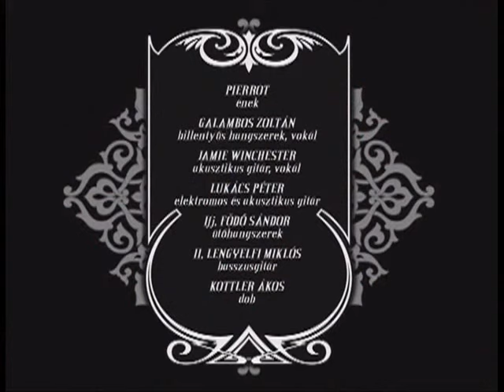Pierrot: Meglesett a Hold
Zene: Pierrot; szöveg: Pierrot
Előadó: Pierrot

Pierrot 'Meglesett a Hold' című dala, mely többek között a 2009-es  'A második felvonás' lemezen is megtalálható.

Dalszöveg:
Álarcot kötök
bús képű művész leszek
s meg sem értenek
rám néznek és látni fogják őt,
a költőt,
a nyughatatlan vándort

Máskor jelmezt veszek fel,
éjszínű bársonyruhát
ezüst ékszerrel
Szerelmet színlelek, és lám,
a ruhán
lágyan végigsimít a Hold

Ő az, aki ért,
Ő az, aki félt,
Ő az örök égi láng
mi útjaimon elkísért

Ismerem már rég,
éjjeli vendég
Ő az, aki arra volt
s látott, ahogy senki még;
Meglesett a Hold

Maszkot rajzolok,
a nagyvilágra nyelvet öltök,
mint vásott krampuszok
követelek hatalmat és nőt,
százkettőt,
s még egy hordó erős bort

De érzem, magam sosem vagyok
fáraszt már a kosztüm-tréfa,
színes maskara
levetkőzöm teljesen s az éj
befogad,
s ott a fák fölött a Hold

mi útjaimon elkísért

Ismerem már rég,
éjjeli vendég
Meglesett a Hold

Felemelkedtek a pálcák
és a dobokat illették
higgadt kezek lassú ütéseivel
aztán a sípok és a citerák
s végül az ének csendült fel
s a boszorkány kecses táncot lejtett
pompás jelmezében
A nagy csarnok megtelt
bűvös illatokkal
s az öt hang zenekarrá lett a térben
A mennyei Isten pedig
boldog volt és elégedett

mi útjaimon elkísért

Ismerem már rég,
éjjeli vendég
Meglesett a Hold